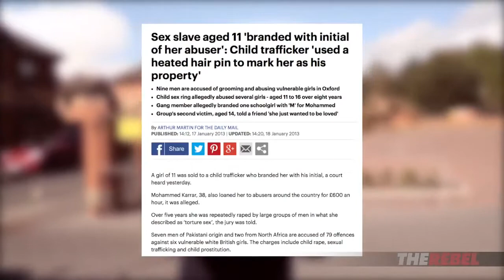Tommy Robinson confronts another accused Muslim grooming gang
If you love documentaries, news, politics, conspiracy’s and mysteries, history and much more,

This CHANNEL CLAIMS NO RIGHTS OR OWNERSHIP over the contents posted.